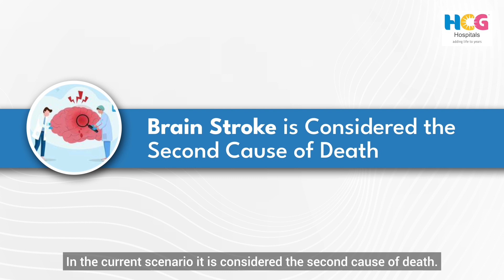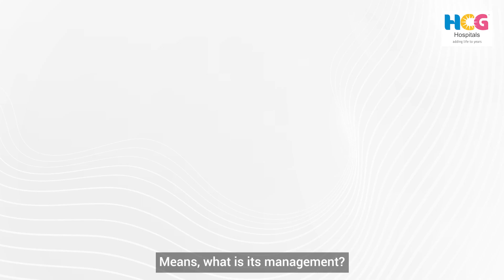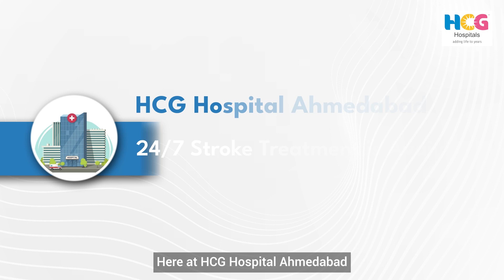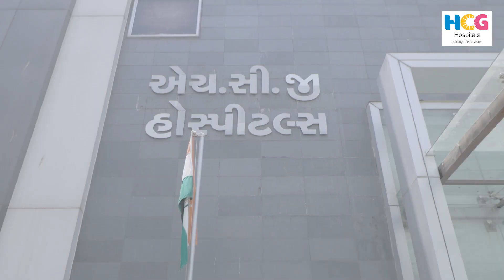Word Stroke Day | Dr. Bhakti Gajjar | Treatments | Expert | HCG Hospitals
Today, on World Stroke Day, let’s raise awareness and empower ourselves with vital information about strokes.
Watch Dr. Bhakti Gajjar’s expert talk on strokes – symptoms, prevention, and treatment. 📚🧠